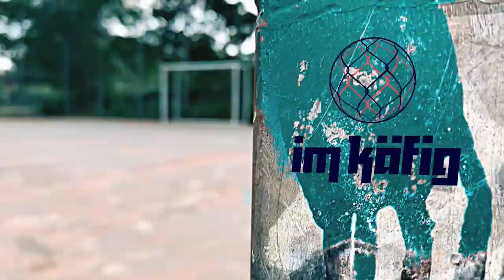imkaefig: Davie Selke trifft seinen Vater (in deutscher Gebärdensprache) (4/10)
Hertha BSC-Profi Davie Selke spricht mit seinem Vater Teddy Rupp imkaefig darüber, wie sie in den letzten Jahren aneinander gewachsen sind – und über die Momente, in denen es geknallt hat.